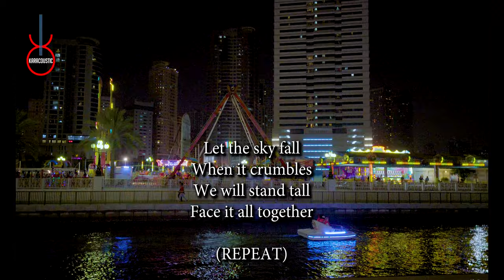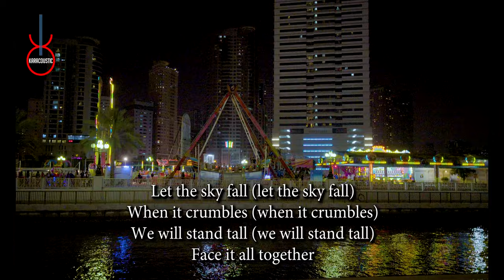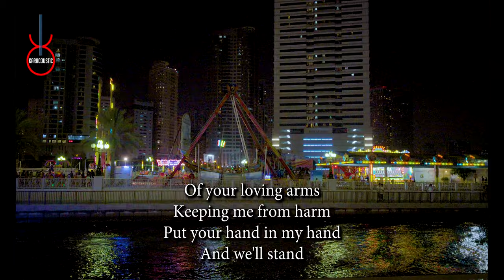Skyfall by Adele Acoustic Guitar Backing Track | Acoustic Karaoke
Skyfall by Adele An acoustic guitar backing track produced by Karacoustic Songs. This track is available in Lossless and MP3 format that you can download